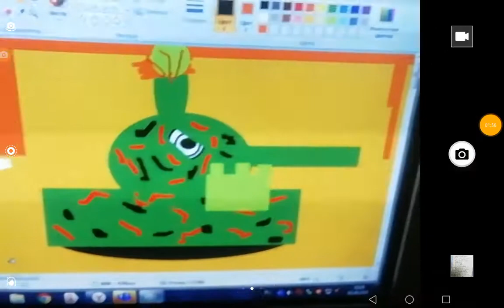Спрингтрап - мультики про танки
Дредбер Ковалёв - мультики про танки